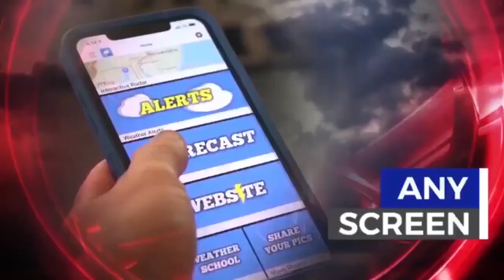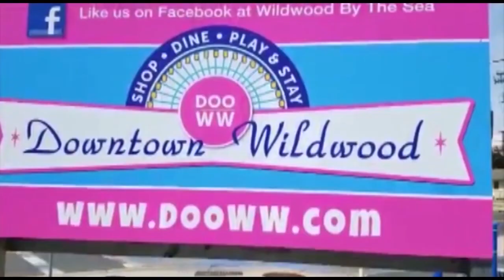WIBG Wibbage 94.3 South Jersey Video News Friday 12-23-2022